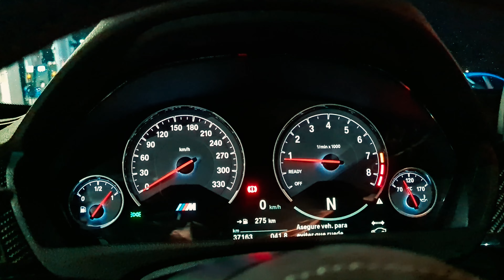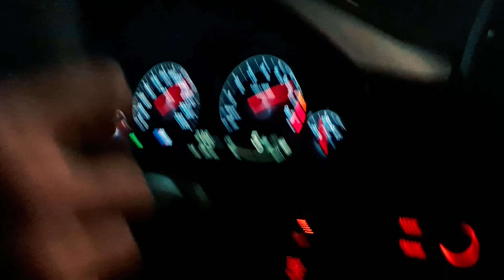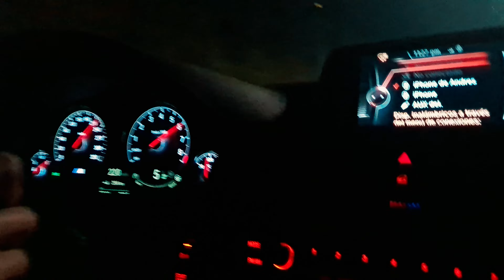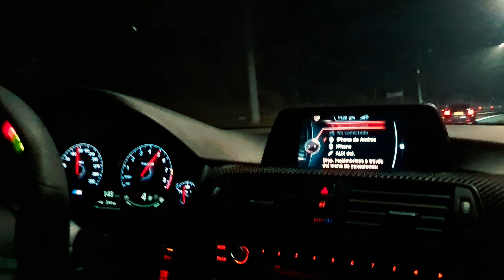CAZANDO FERRARIS EN PALMAS EN BMW M4 | Ferrari SF90 | Ferrari 458 Speciale | Acelerando a 260 km/h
Salida por el Oriente Antioqueño persiguiendo a tope un Ferrari SF90 y un Ferrari 458 Speciale a bordo de un BMW M4. Acelerando a más de 260 km/h en Medellin, Colombia, reacción completa.